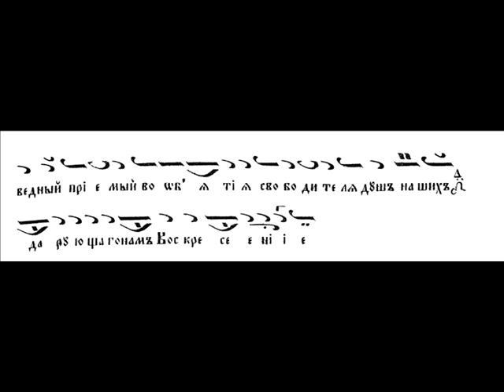Сретение Господне Тропар Глас 1-ви The Meeting of Our Lord and Saviour Jesus Christ Mode 1 Kirilov к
Сретение Господне Тропар Огромна Благодарност на Целия Екип от Паралелци и Миряни които Спомагат в Певческото Дело! С учебна цел за Паралелния курс на Софийската Духовна Семинария "Св. Йоан Рилски". Записите не са на художествено ниво, а само като помощни материали. Training Materials Parallel Course Spiritual Seminary Sofia St John Rilski Kalin Kirilov кк